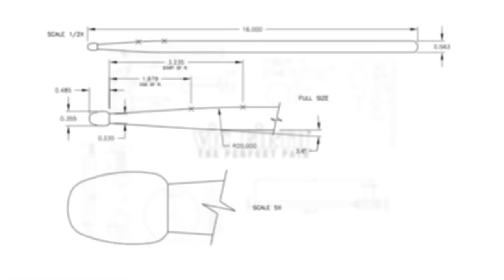The Jazz Trio: An Inside View / "What About Me"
Featuring Rusty Burge, Steve Houghton, Steve Allee and Jeremy Allen performing Steve Allee's "What About Me".

If you love this music check out the new release of ALL of the tunes from this series!

MALLETS:

vfM27 - Rusty Burge Signature Vibe Mallets

Designed with both group and solo performance in mind, Rusty’s signature vibraphone mallet offers the ultimate uniformity of sound at all dynamic levels. “A lot of times when you’re playing with a group, you’re not in control of how loud the drummer plays. When you want to produce more sound, you shouldn’tlose the sound you want to get. That was my number one goal for these mallets.”

BRUSHES:

vfHB - Heritage Brush

A retractable wire brush featuring light gauge wire and a smooth rubber handle. Fast and easy to play.

This new lesson series will provide a unique, inside look at the workings of a jazz trio and quartet.  In each of the project’s 12 episodes, you will be treated to an inspiring performance of an original tune or standard, followed by a discussion from each individual player on what they were thinking and hearing during that tune.

As you listen to each performer’s unique perspective, you’ll learn how they interpret the style and arrangement of the music, interact, build solos & support the other soloists, shape the tune, and contribute to the overall energy level and transparency of the tune. As is often the case, hearing the insights of the other musicians can help shape our approach just as much (or more) than focusing on the view from our ‘chair’ in the ensemble!